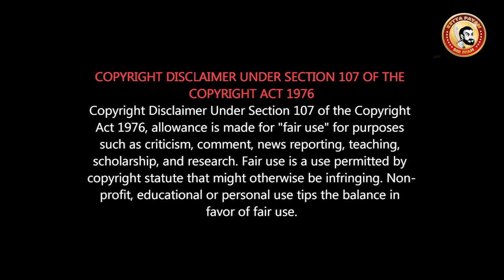Naan Sirithal REVIEW | Sundar C படம் மாதிரி இருக்கு | HipHop Aadhi Film REVIEW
நான் சிரித்தால் - DETAIL REVIEW

Naan Sirithal Review | Hiphop Tamizha | Iswarya Menon | Sundar C | Raana

Naan Sirithal which has Hiphop Tamizha , Iswarya Menon and many others playing lead roles . The movie was directed by Raana.